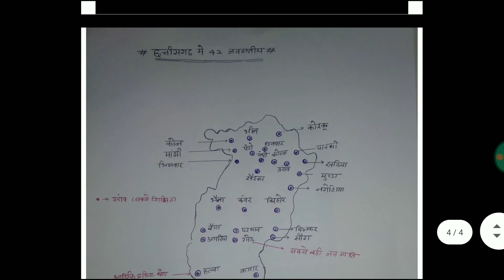छत्तीसगढ़ में जनजाति के नाम याद मात्र 3 मिनटों में!!CG PSC VYAPAM!!vinay study can chhattisgarh triba